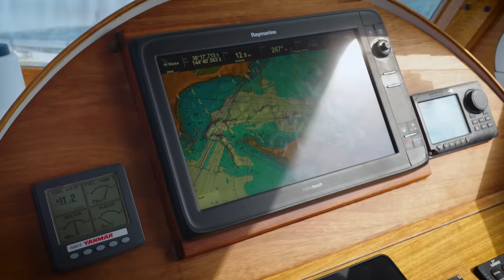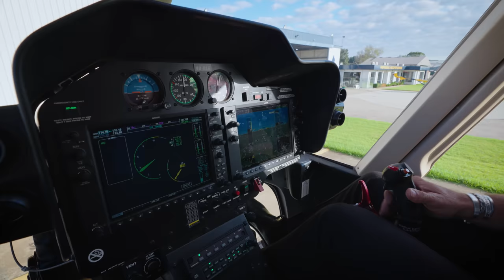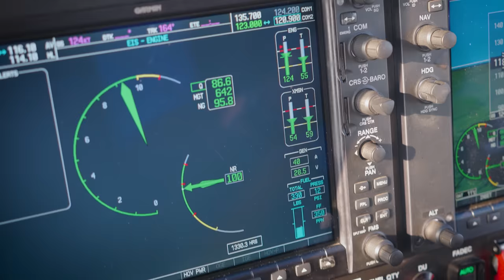Freshest Sashimi + Australian Backyard Barbecue!! 🍣 Tuna Fishing in Australia!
SORRENTO, AUSTRALIA - South of Melbourne where the bay opens into the sea is one of the great fishing spots in Australia, especially for local Bluefin Tuna. Today we’re going fishing, then coming back to the house to have a beach house, backyard barbecue!

Huge thank you to Richard, Chef Nick and Tess from HER Melbourne for taking us on this incredible fishing trip and backyard BBQ.

From Melbourne we caught a helicopter down to Sorrento, and from there we boarded the boat and sailed into the open sea. We were lucky with perfect conditions and while the water in these parts can often be rough, today it was calm. We were lucky to be with very experienced fishers and after some searching, we finally landed a small tuna. What a thrilling experience!

We headed back to Sorrento for a barbecue, and taste of some of the freshest tuna sashimi I’ve ever had. Ironically, tuna is best when it ages a few days, so we didn’t eat the whole fish, but we did try it!